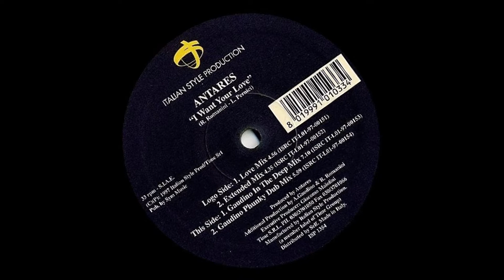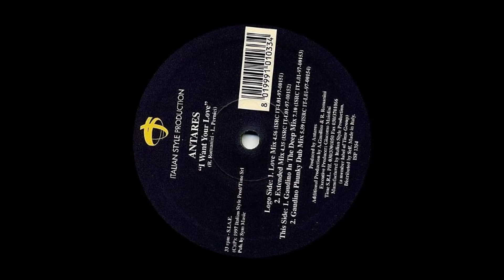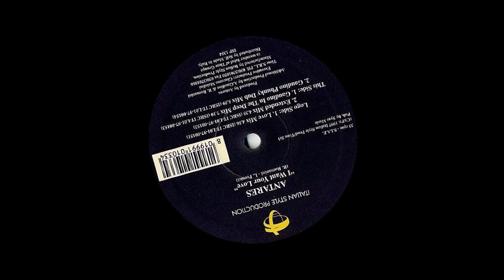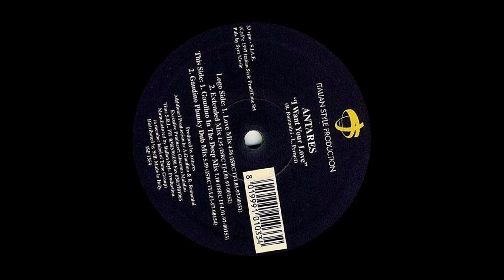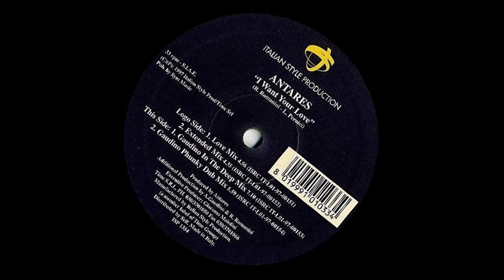Antares - I Want Your Love (Extended Mix)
Antares - I Want Your Love
I Want Your Love (Extended Mix)
Label: Italian Style Production – ISP 1354
Country: Italy
Released: 1997